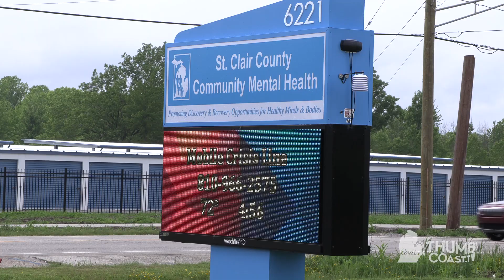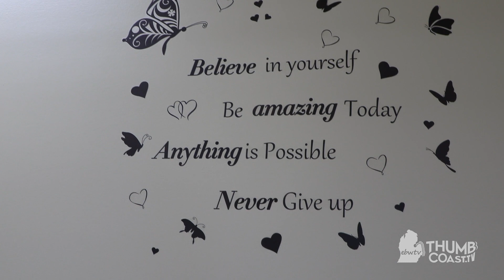Community Mental Health Ribbon Cutting in Marine City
St. Clair County Community Mental Health celebrates the grand opening of their new office located in Marine City with a ribbon-cutting ceremony. Deb Johnson and Melissa Hunt share how they hope the office will impact the community.